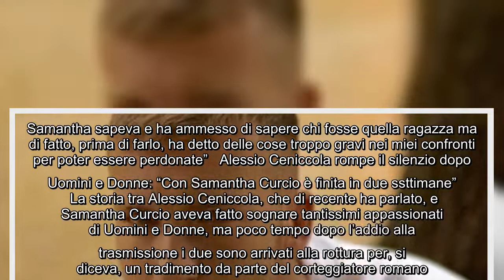Uomini e Donne, Alessio Ceniccola torna a parlare di Samantha Curcio: “Troppo per essere perdonata”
Uomini e Donne, Alessio Ceniccola torna a parlare di Samantha Curcio: “Troppo per essere perdonata” A qualche mese dal percorso a Uomini e Donne, Alessio